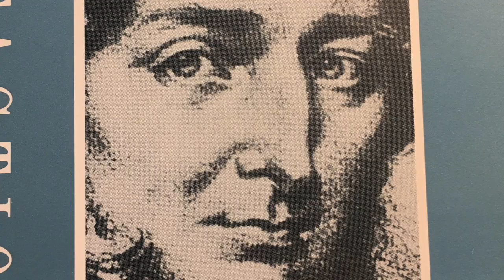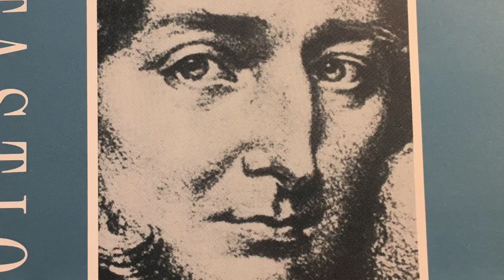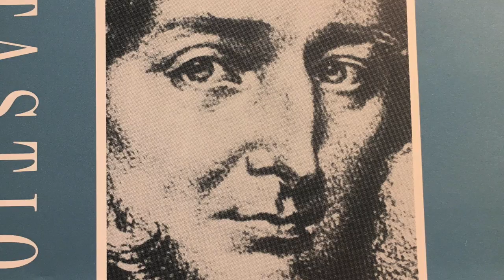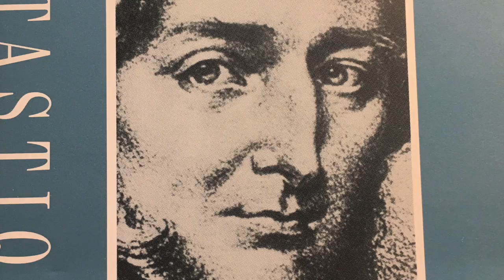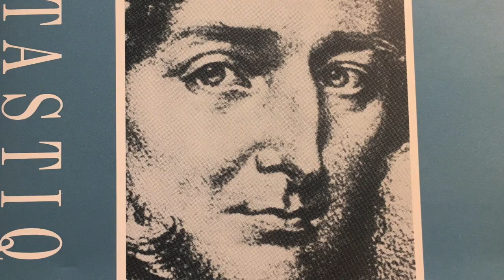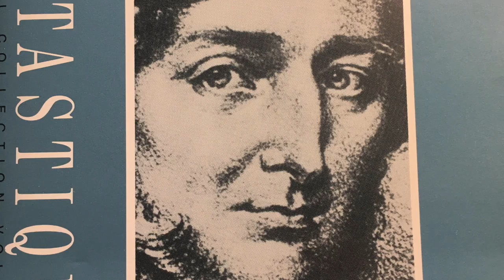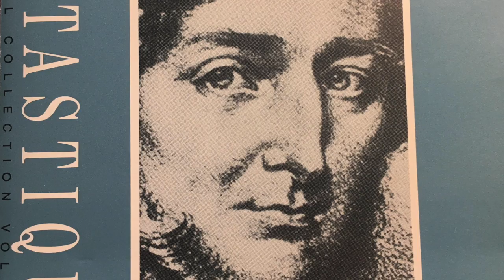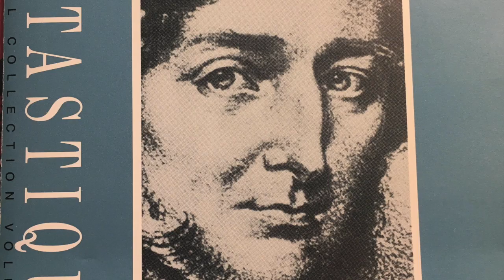Le Carnival Romaine (Berlioz) Fairey Band/Peter Parkes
Frank Wright's arrangement of this overture, also known as ROMAN CARNIVAL, was written for the 1966 National Brass Band Championships of Great Britain (won that year by GUS Band under Stanley Boddington). Here the then-titled Williams Fairey Engineering Works Band under Major Peter Parkes recorded it in 1992 as part of a now-legendary CD featuring several other Berlioz transcriptions by Frank Wright. The tempo is furious (triple-tonguing definitely required) but never at the expense of musical expression. The names of the band-members, including the superb euphonium soloist, will either follow soon or be added by others in the comments. Enjoy
THE FAIREY BAND WERE:
Major Peter Parkes - music director
Craig Bennett - Eb soprano cornet
Brian Taylor - principal solo cornet
Phillip Chalk - solo cornet
Stephen Bastable - solo cornet
Tony Goddard- solo cornet
Repiano cornet: Antony Ashton
Martin Booth - 2nd cornet
Gary Parker - 2nd cornet
James Leggat - 3rd cornet
Ray Peacock - 3rd cornet
Simon Stonehouse - flugel horn
Sandy smith - solo ternor horn Eb
Trevor Mccormick - 1st tenor horn Eb
Ian Howarth - 2nd tenor horn Eb
Peter Christian - 1st baritone
Nigel Beasley - 2nd baritone
Ian Peters - principal solo euphonnium
Mike Kilroy - 1st euphonium
Brett Baker - 1st trombone
Andy Gillooly - 2nd trombone
Jim Cant - bass trombone
Shaun Crowther - Eb bass tuba
Geoff Harrop - Eb bass tuba
Derek Jackson - Bb bass tuba
Simon Gresswell - Bb bass tuba
Jason Jones - percussion
Charlie Roughley - percussion
Ralph Johnson - percussion